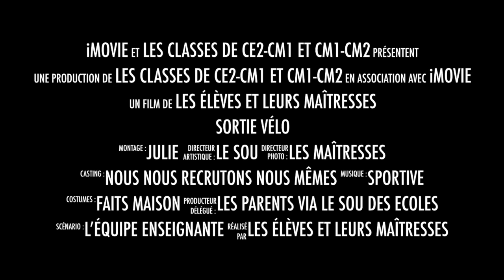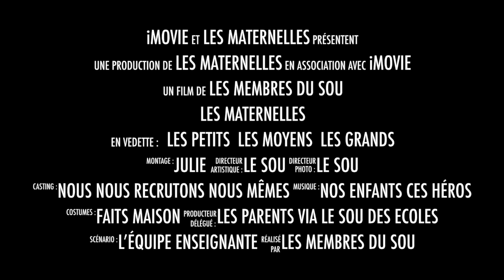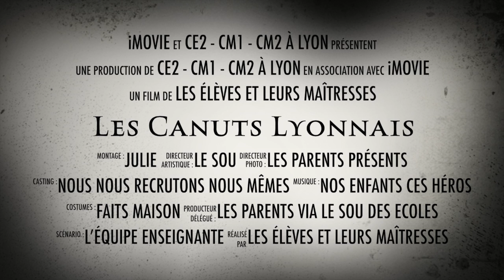Et si Viuz m’était conté… 2014-2015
Cette vidéo traite de Et si Viuz m’était conté… 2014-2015